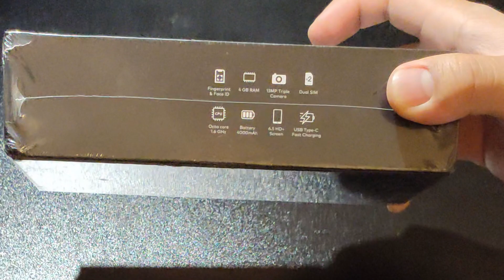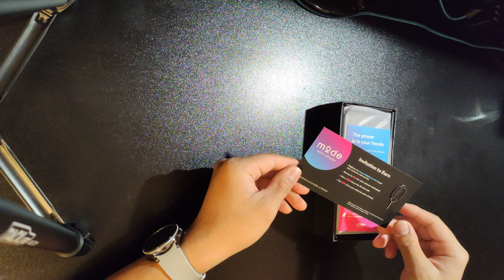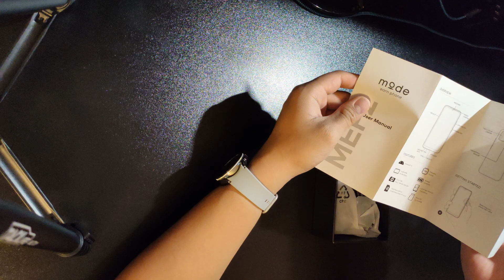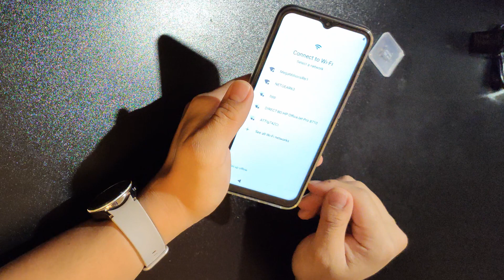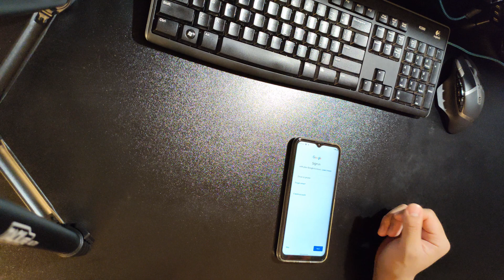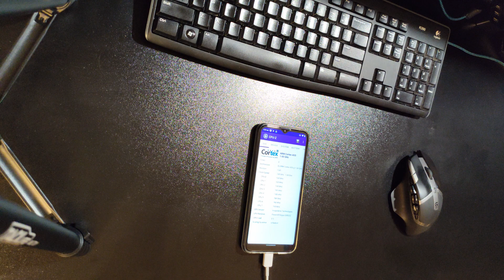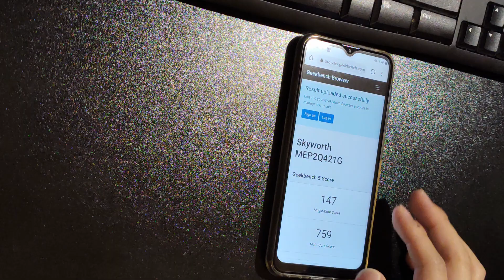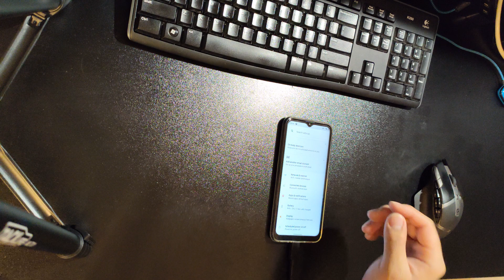A Phone That Pays You? Mode Phone Unboxing and Debloat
Debloating the "phone that pays you." In this video, I unbox and debloat the Mode phone using the universal android debloater tool on GitHub to turn it into a somewhat normal phone.

I think it's a great way to get a solid phone for just $130 if you're willing to put up with this initial cleaning step. Or, you might find the monetary incentive enticing, even if it means selling all your personal information (which I don't recommend!).